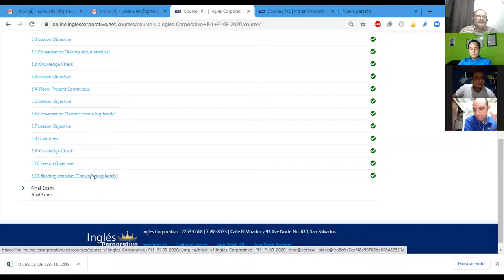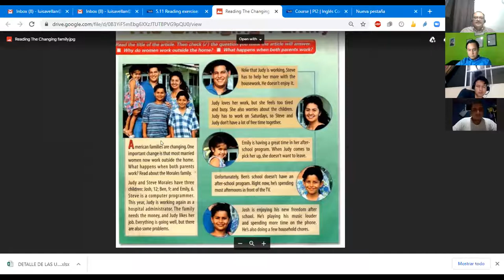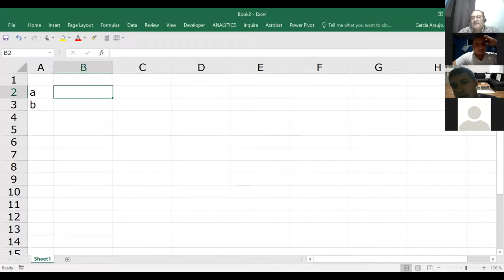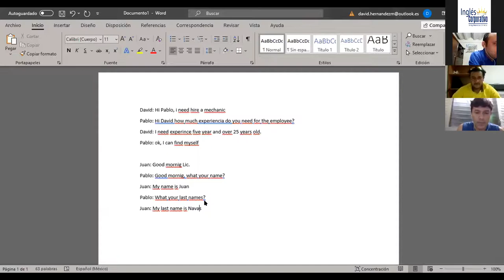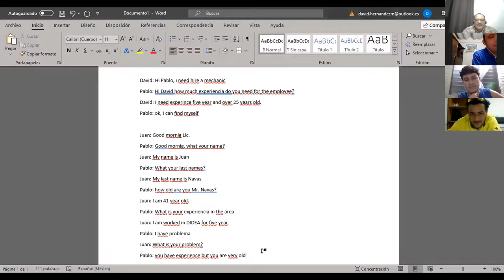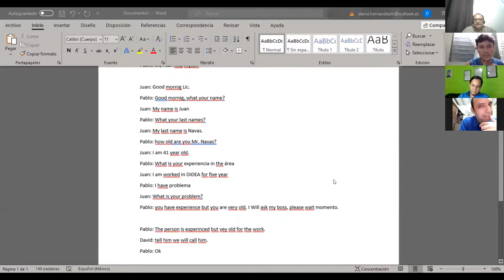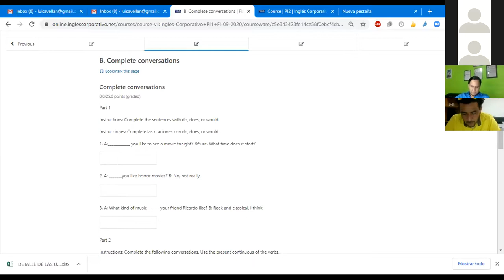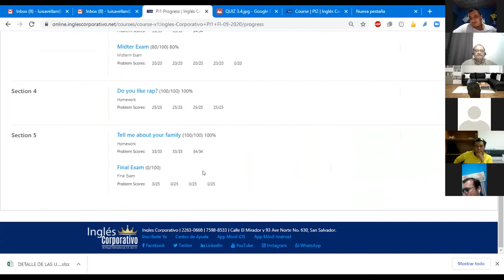Ingles Corporativo- Class # 16 Final Test PI1-01-8-9-PM-09-20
Final Test